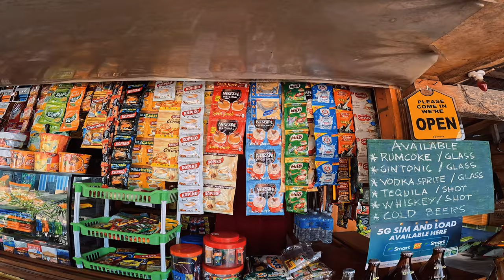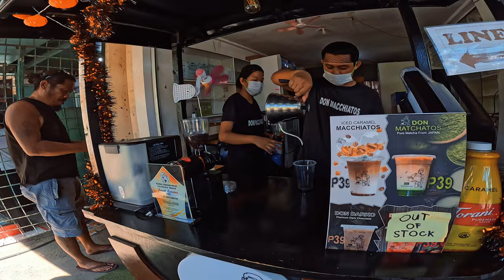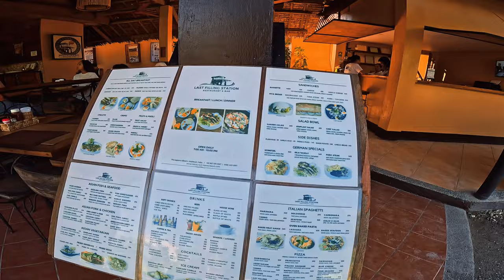sea turtles 🐢 sardine run 🐟 snorkeling 🤿 in Moalboal, Cebu, Philippines 🇵🇭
Want to swim with sea turtles? Or how about thousands of sardines? well this is the video for you. When in Moalboal, Cebu its the most amazing experience to grab your flippers, mask and snorkel then head out into the water where you can get the chance to do just that. Along with swimming with turtles and fish we made some great friends with our guides. I would highly recommend them if you're looking for a guide to show you around Moalboal. You can reach them on Instagram @its_marky_23 and @arielfabellar great guys. Also while you're in Moalboal be sure to check out Shaka and hungry monkeys for some great food.